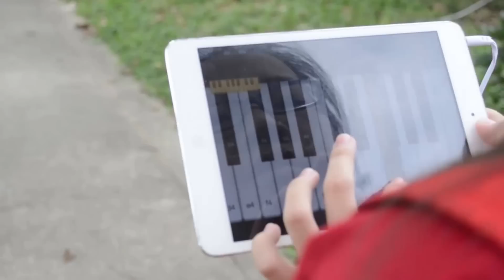A+ 艺术学院 【 A+ Art Institute 】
Previous video / 上一个视频 【 My Fellowship 我的一段友谊 - Official Teaser Trailer [ 1080 HD ] 】